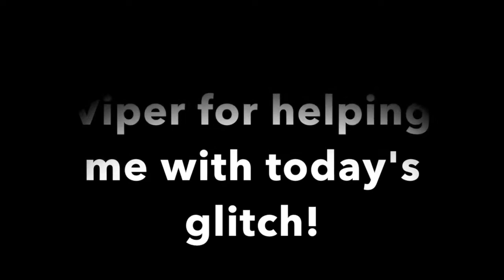GTA 5 Online - *NEW* HOW TO GET MODDED TAN JOGGERS* 1.40 (GTA 5 Online Glitches)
Yo whats up everybody if you enjoyed today's video please leave a like as it supports my channel and if you are new please subscribe because I am on my road to 700 subscribers! CAN WE SMASH 10 LIKES FOR A NEW GLITCH VIDEO!